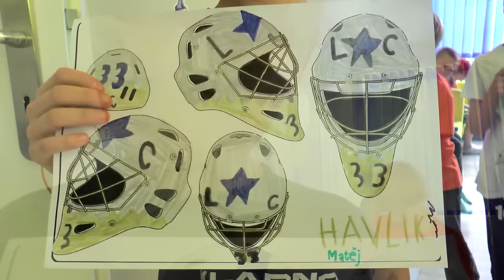Gólmanům áčka malovali masku školáci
Právě teď je příhodná doba, kdy gólmani vymýšlejí, jaký motiv zvolí do příští sezony pro svou masku. Kladenský Jiří Švihálek to má bez starostí, námět mu totiž namalovali děti z hokejových tříd 12. ZŠ. Brankáři A – mužstva Jiří Švihálek a Lukáš Cikánek navštívili své malé kolegy z první, druhé a třetí hokejové třídy v „klubíku“, což je obdoba školní družiny přímo na ČEZ stadionu. A právě tady na sebe vzali role porotců, vybrali nejlepší tři kresby a jejich autory odměnili cenami.